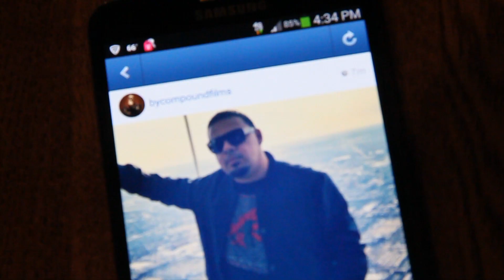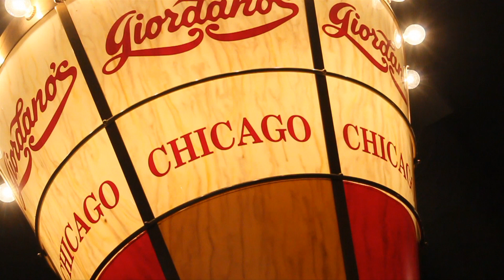M.E.T.A. - "Love Me" - Official Compound Film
Thank you Pablo O Buentello for helping shoot this film. The beat is a remix to Lana Del Rey's "Young & Beautiful".